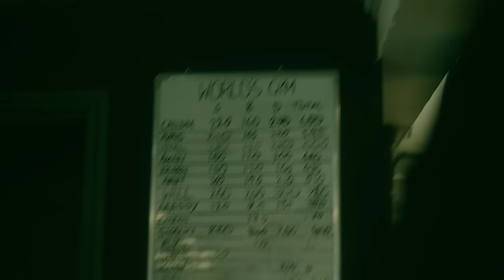BENCH PRESS CAUSED THIS? - GYM REAPER BACK DAY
The Silverback x Gym Reaper collab is LIVE! only 100 left in stock, go get yours